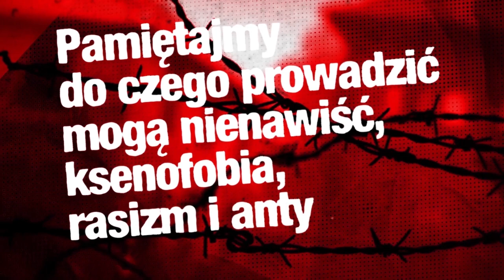PO publikuje spot przeciwko rasizmowi